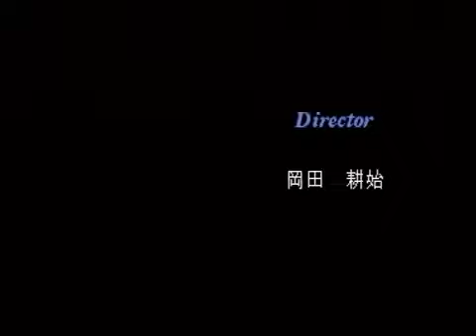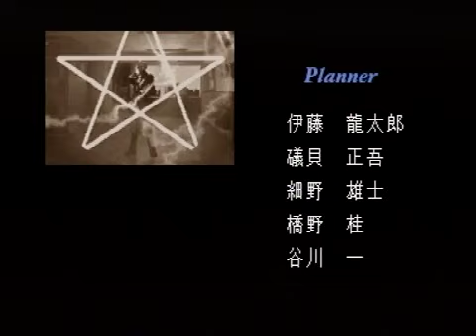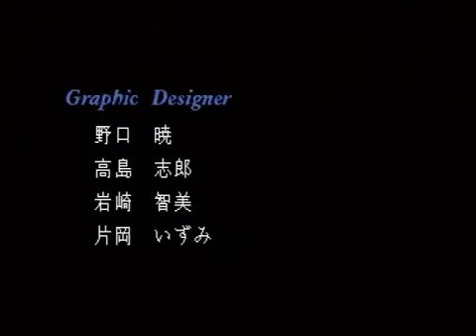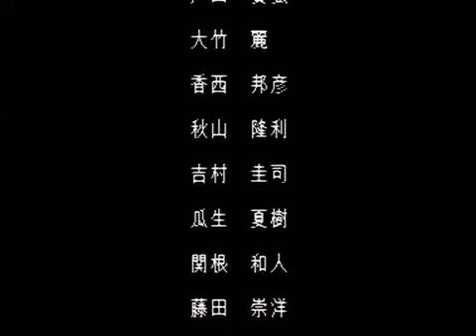shin megami tensei devil summoner final battle, ending and credits sega saturn